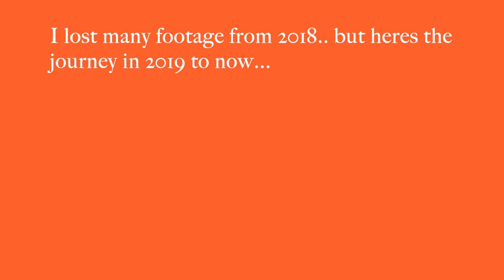PT.1: Installing BetterLength I-Tips | I have Traction Alopecia.. can this help? | Kendra Nicole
Save $5 OFF any Natural Extensions
My Micro Links Extensions Info:
Texture: 4b/4c afro kinky coily
Hair Length: 16"
Quantities: 2 bundles
Color: Natural Color

Aww man Im so relieved and excited to share this collaboration with you all as well as being transparent with some hair issues Im facing... remember this is Pt.1 of 4. Stay right where you are and continue to follow me on this learning journey. Everything said and done in all parts is based on my own research, findings and experimentation.
Please seek medical advice before trying anything you hear or see from my videos with care & love ox

. & Voilaa